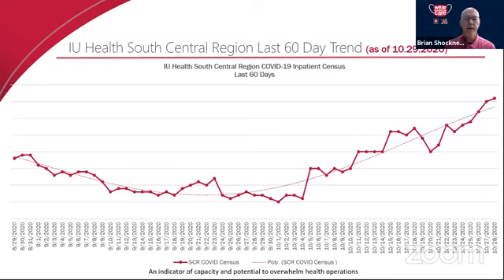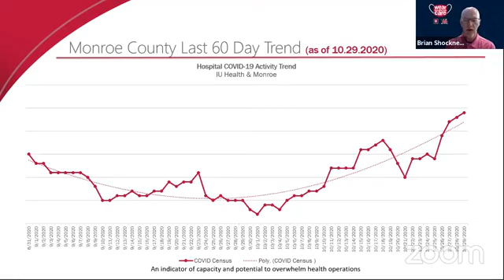COVID-19 Weekly Press Conference on October 30, 2020